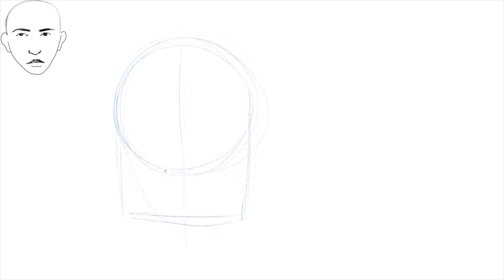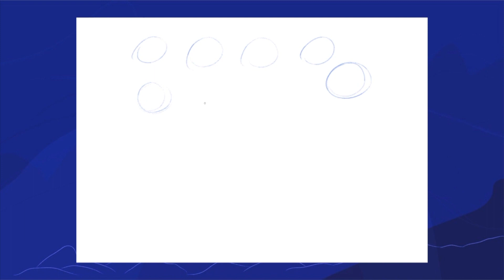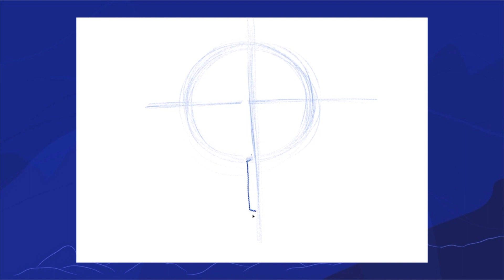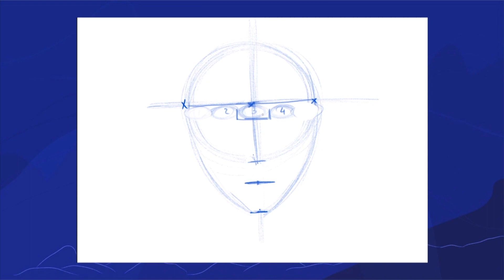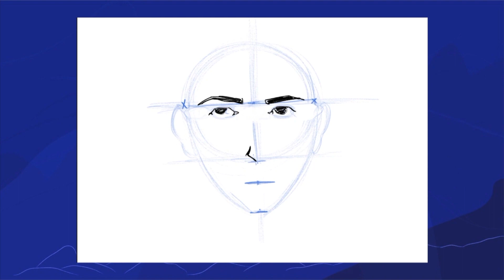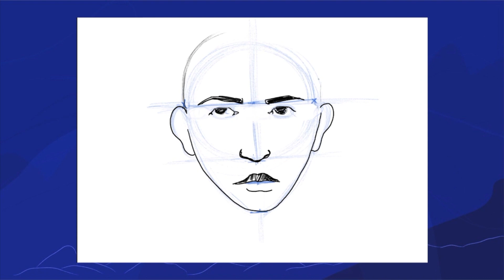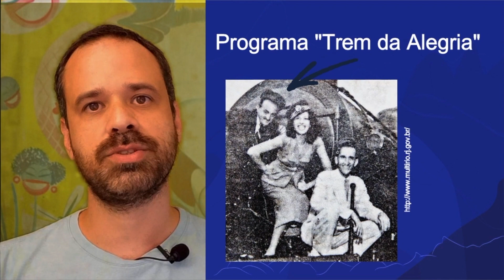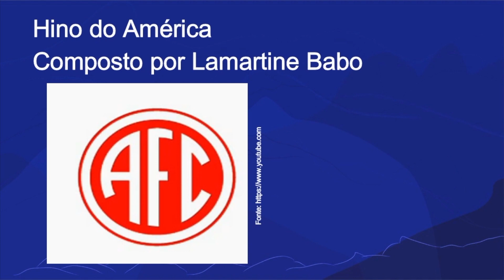Desenho de rosto e Lamartine Babo | Rioeduca na TV – Artes, Música e Ed. Física - 4º, 5º e 6º Anos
Os professores Arthur Cordeiro e André Oliveira apresentam a aula Desenho de rosto e Lamartine Babo, de Artes Visuais, Artes Cênicas, Música e Educação Física.
Habilidades trabalhadas: ARTES VISUAIS: Analisar diferentes estilos visuais, contextualizando-os no tempo e no espaço; Analisar os elementos constitutivos das artes visuais (ponto, linha, forma, direção, cor, tom, escala, dimensão, espaço, movimento etc.
Música: Identificar práticas musicais diversas reconhecendo os usos e as funções da música em diversos contextos de circulação, especialmente da vida cotidiana. Relacionar práticas musicais diversas considerando seus usos e funções em seus contextos de
produção e circulação às diferentes dimensões da vida social, cultural, política, histórica,
econômica, estética e ética,